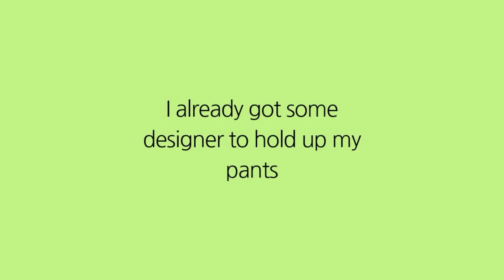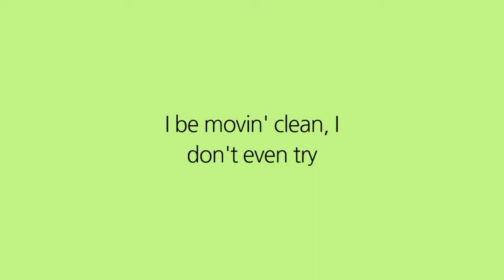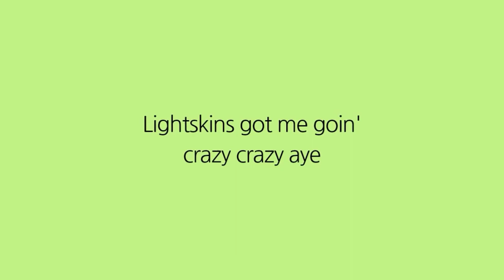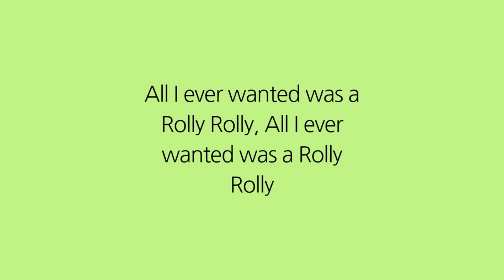Rolex sing srry if it's awful idek if it is